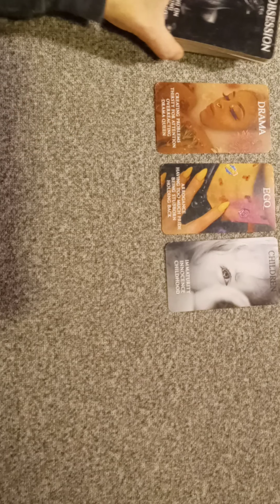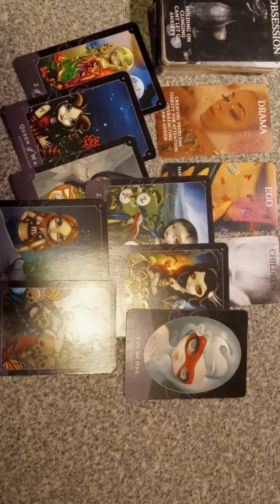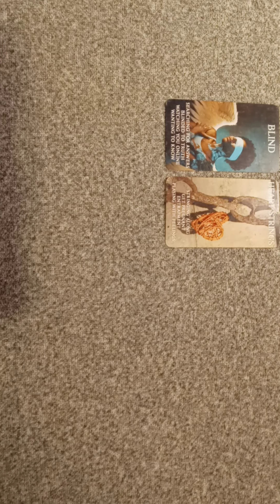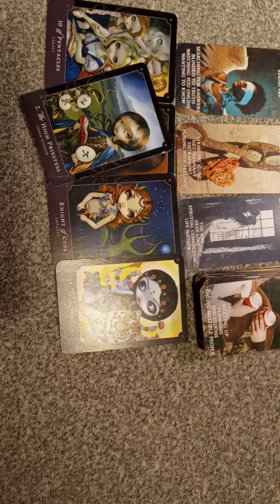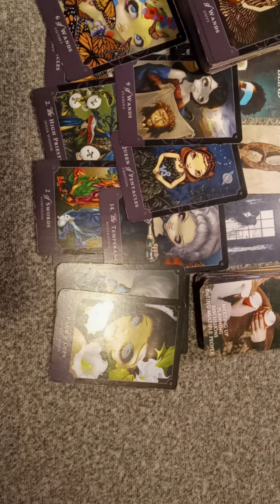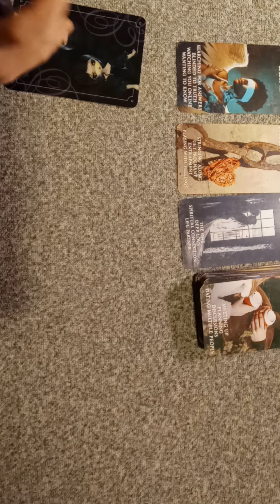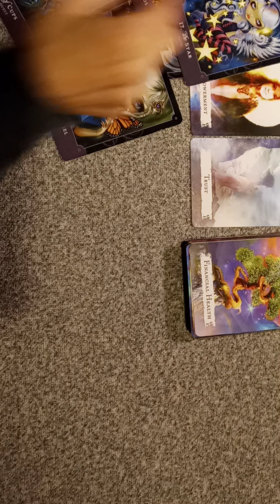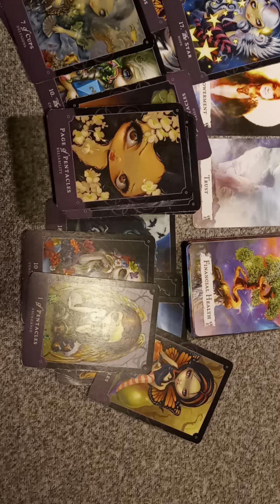GEMINI Someone Is Watching U Online, Everything U Post They See It - Studying Something New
Gemini Sun Moon Rising and Venus - Love & Career U Have A Lot Of Ppl Who Don't Want To Let U Go